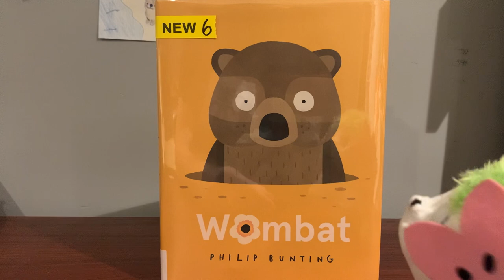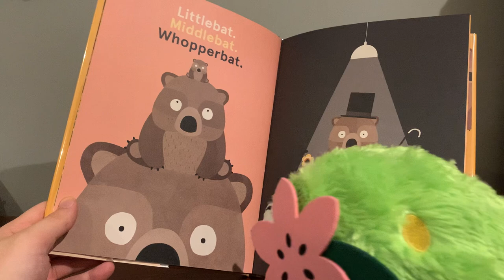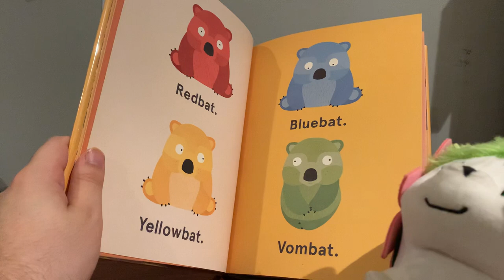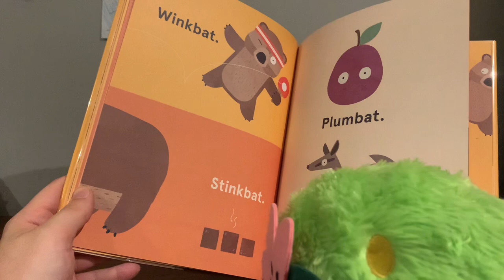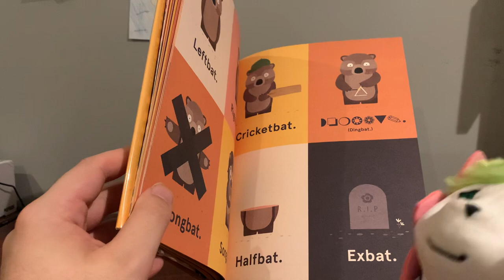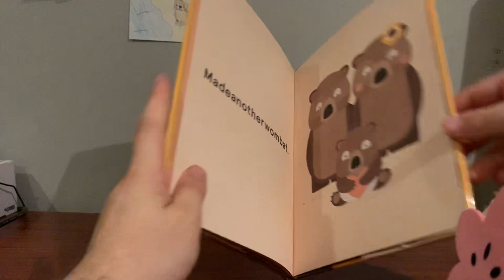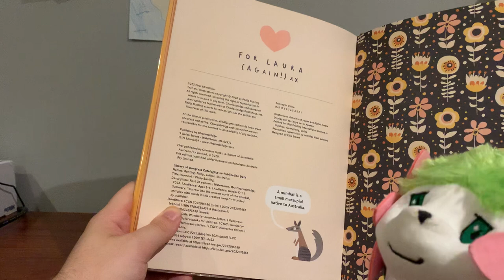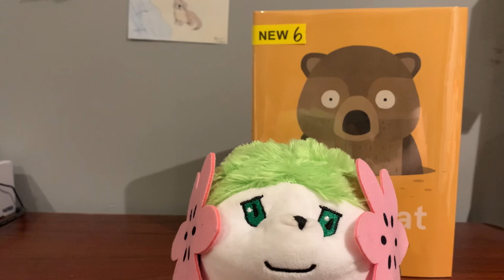Story Time with Loomis: Wombat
Welcome to Story Time with Loomis! Where I, Loomis, read yous a story for nap time, sleepy time, or you just want to hear a good book!

Also find me on my blog, Loomis the Hedgehog!